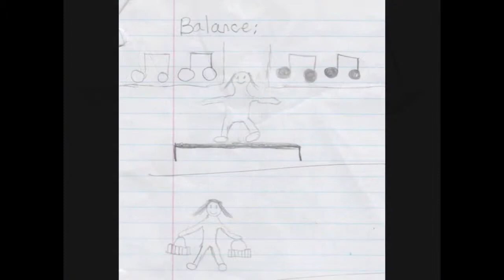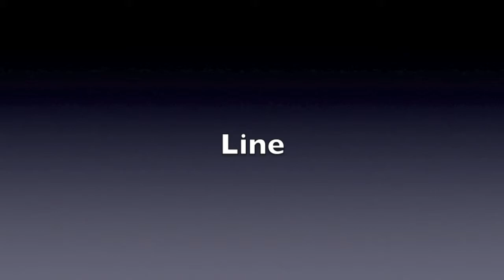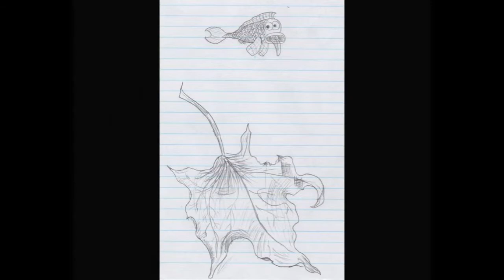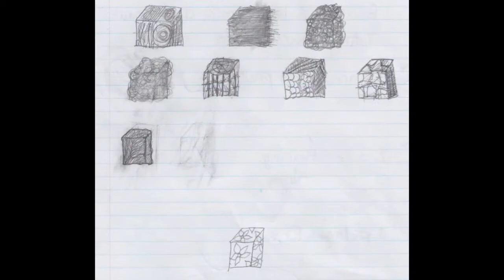av el pr 111113m